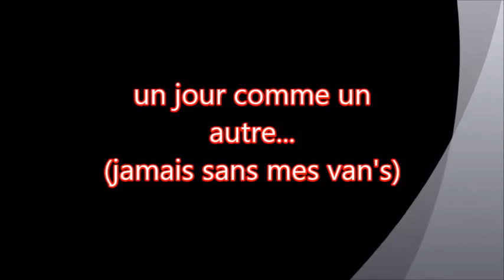UN JOUR COMME UN AUTRE... KARL CASSAR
Randonnée hautes alpes 1300 mètres de dénivelé, pic de l'Aupillon altitude 2918 mètres.